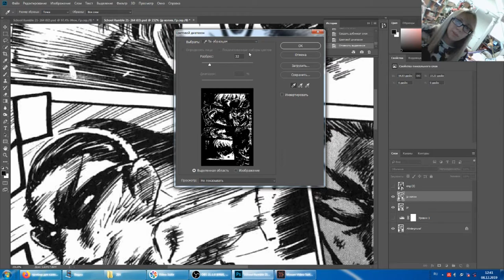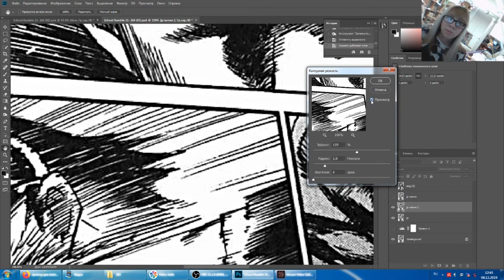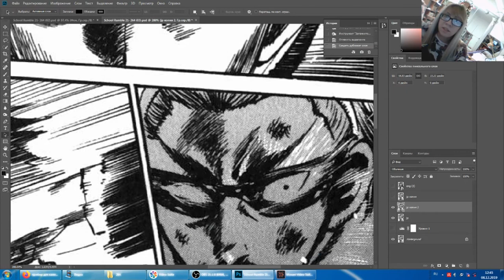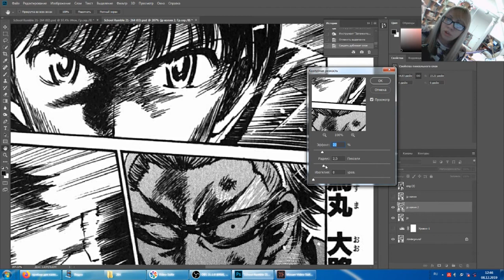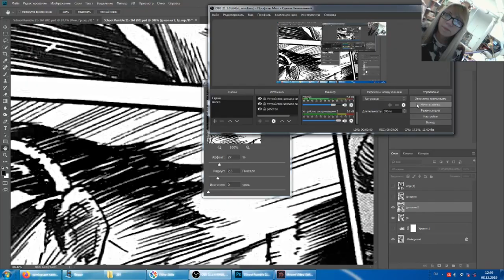Клин - урок 31 - ещё раз про контурную резкость